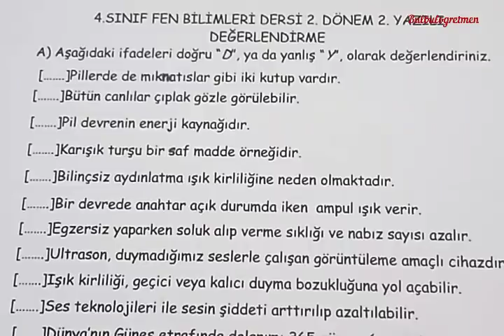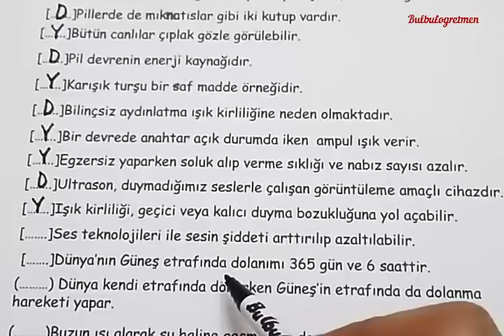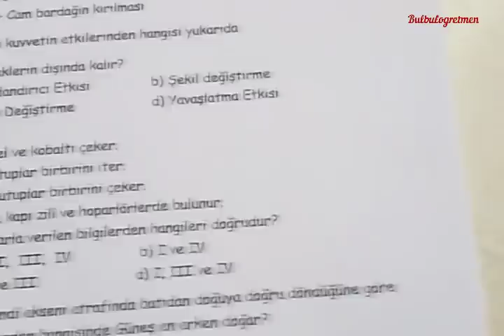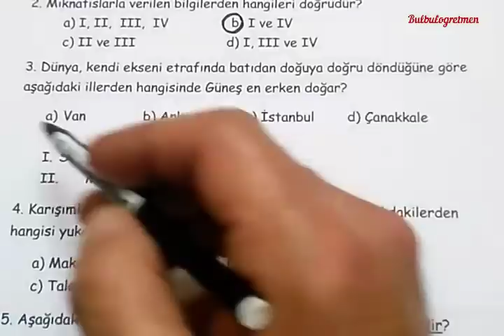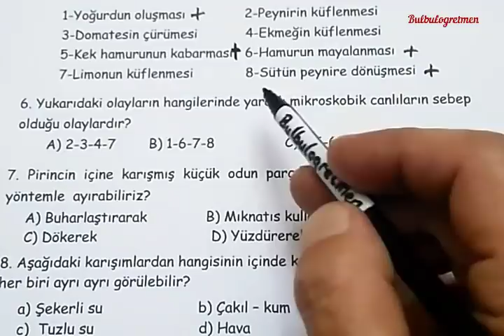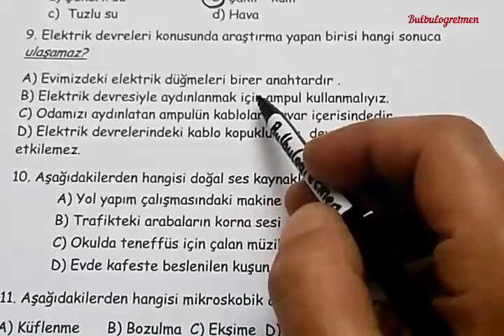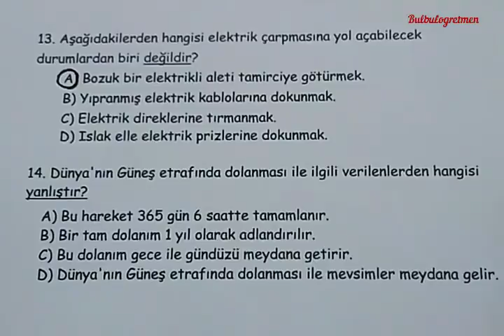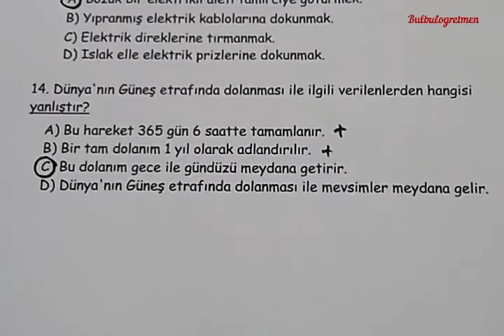4.sınıf Fen Bilimleri 2.dönem 2.yazılı (Örnek 2) @Bulbulogretmen